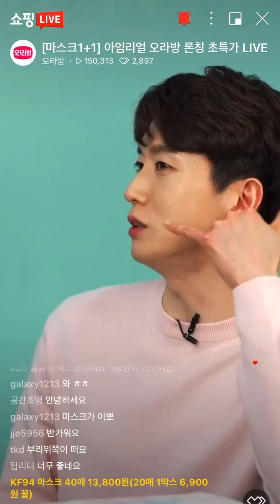[네이버 쇼핑라이브] 아임리얼 새부리형 컬러 마스크